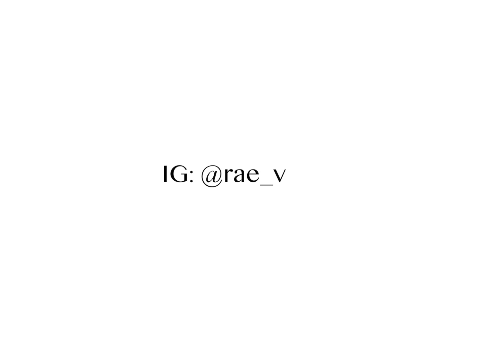Paper Airplanes - A Spoken Word by Rachel